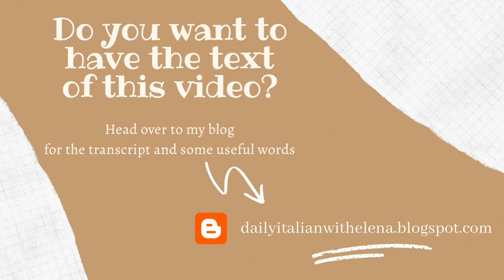Italian cats vlog: The secret life of an Italian crazy cat lady - Vita da gattara (with subs)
Subtitles available in Italian and English

ITALIAN LISTENING COMPREHENSION EXERCISE
ESERCIZIO DI ASCOLTO E COMPRENSIONE IN ITALIANO

Learn Italian with Italian vlogs: what is like living with three cats?
Today I will take you on a journey through the life of a crazy cat lady. What is a normal day like for us?
!! Not suitable for cat haters!
Learn new vocabulary listening to native Italian speakers!

Impara italiano con vlog in italiano: cosa vuol dire vivere con tre gatti?
Oggi vi porto a fare un giro nella vita di una gattara pazza. Come è la tipica giornata per noi?
!! Non adatto a nemici dei gatti!
Impara nuovi vocaboli ascoltando madrelingua italiani!

Become fluent in any language! now.

Ciao! I'm an Italian teacher on Italki, where I've been teaching for over a year now.
I've created this channel to help people who want to learn Italian in an easy and fun way.

Ciao! Sono una insegnante di italiano su Italki, dove insegno da più di un anno.
Ho creato questo canale per aiutare chi vuole imparare italiano in modo facile e divertente.
Se vuoi continuare a imparare, non dimenticare di lasciare un like e iscriverti al mio canale per essere sempre aggiornato sui miei nuovi video e per continuare a imparare italiano con me!